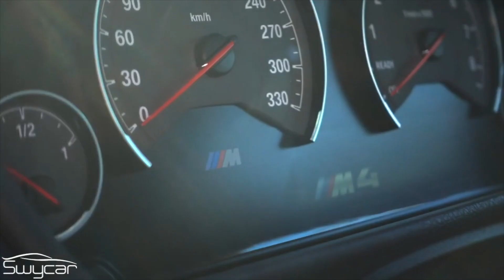So solo che mi piacciono le macchine, e questo è Swycar.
Il mio lavoro su YouTube spiegato in 50 secondi.